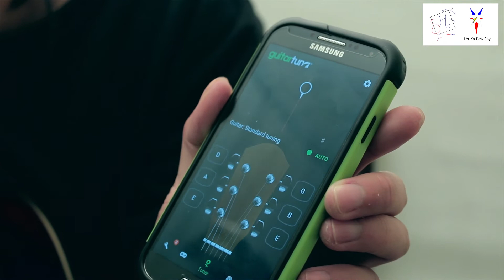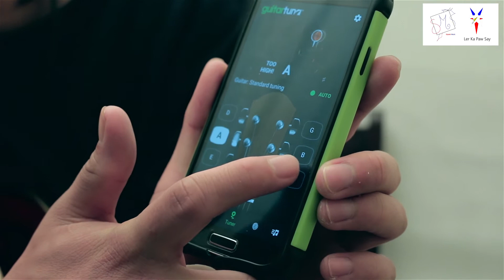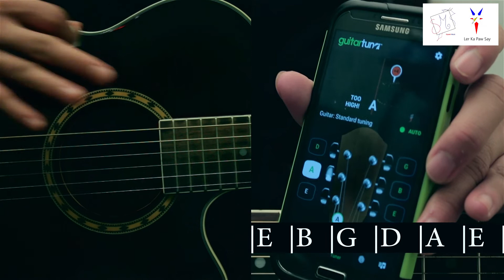Karen basic guitar (tutorial Intoductio)